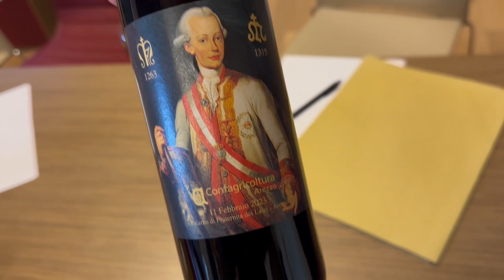Solidarietà e agricoltura: Confagricoltura Arezzo dona 15 mila euro alla Misericordia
Un assegno da quindicimila euro destinato alla Misericordia. Si tratta della donazione da parte di Confagricoltura Arezzo per sostenere l’attività al servizio della comunità portata avanti dall’associazione.